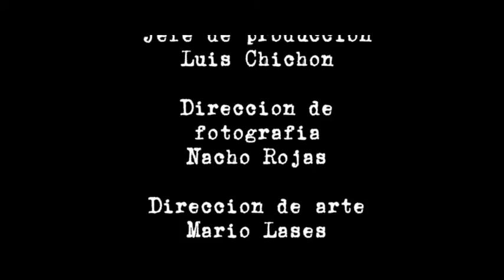Hammet & Hammet. Escuela de cine Metrópolis c.e.